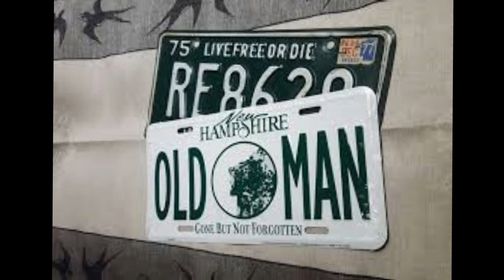New Hampshire’s Old Man of Mountain Lives On Gone 20 Years, New Hampshire’s Old Man of Mountain#usa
New Hampshire’s Old Man of Mountain Lives On Gone 20 Years, New Hampshire’s Old Man of Mountain usa USA celebirties things daily updates about celebirties and USA government and social media updates in 2023
USA celebirties Things USA daily news updates USA Daily celebirties updates USA politics Updates daily updates Bill Maher Fun Time Real Time With Bill Maher USA Celebrities life style USA news USA updates USA gaming USA daily updates USA stars USA singer USA currency updates USA Celebrities Bio Graphy USA movies USA swimmer USA Recalling USA Richest man USA Richest women USA jobs USA girls USA trending videos USA Celebrities life USA prime minister life style USA channels USA life#viral usa news youtube youtubeshortsusa usanews usatoday @USAThings2023-jy7ob